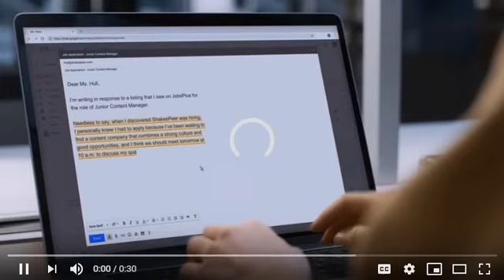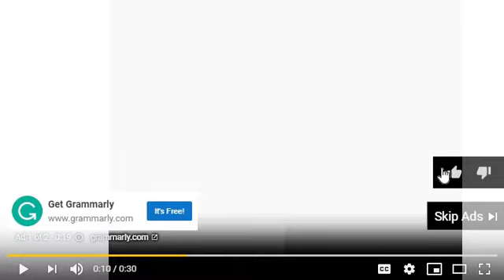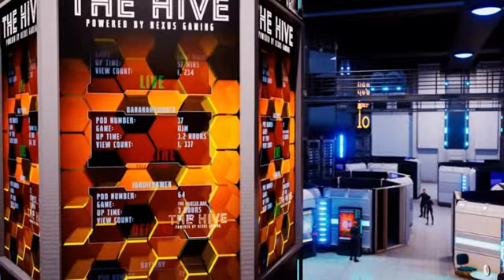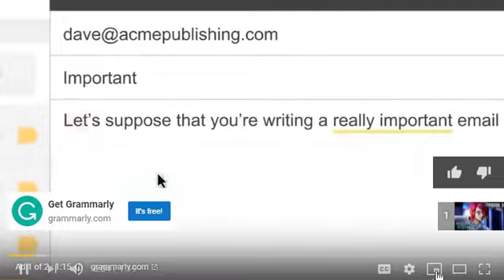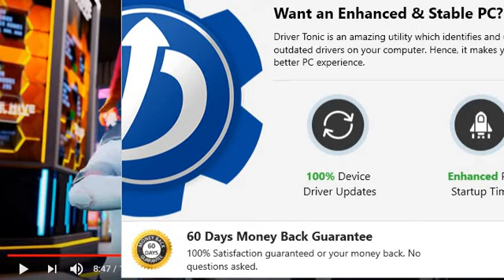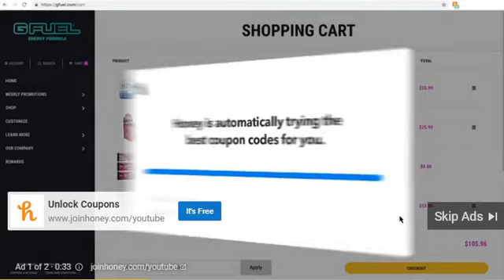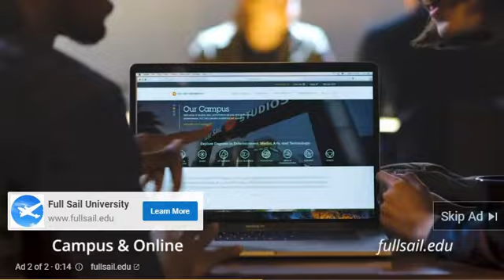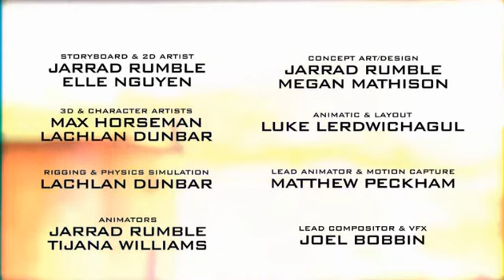Sweet Potato reacts to META RUNNER - Season 1 Episode 3 - Bad Split l Glitch Productions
In this video, Sweet Potato jumps online to view a spectacle of great proportions, i.e. the 3rd episode of META RUNNER, and finally see about Tari's situation after she escapes from the game "Coconut Boy." I hope that you enjoy!